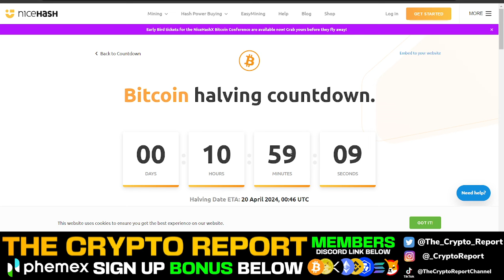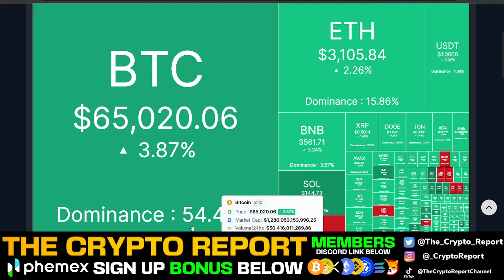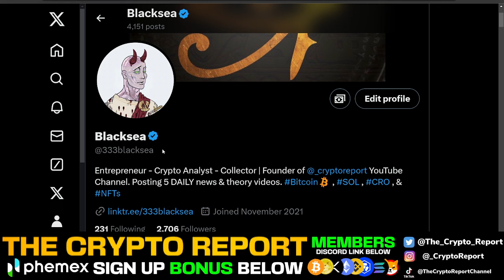BITCOIN BOTTOM IS IN? | BITCOIN HALVING HAPPENING RIGHT NOW!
In today’s video Blacksea talks about bitcoin dominance and the crypto market as a whole!